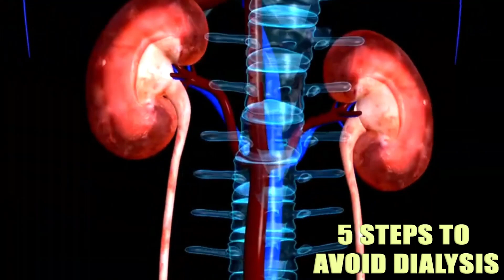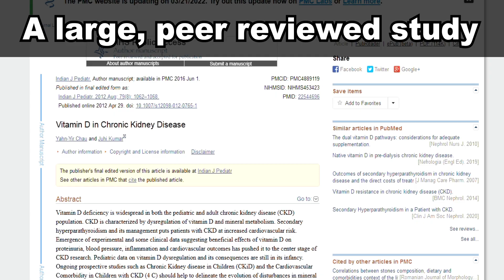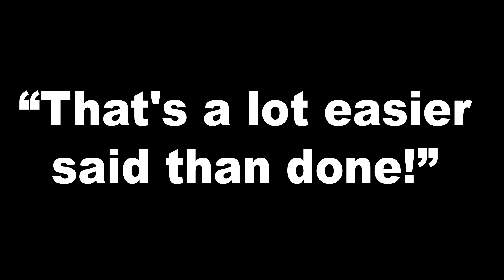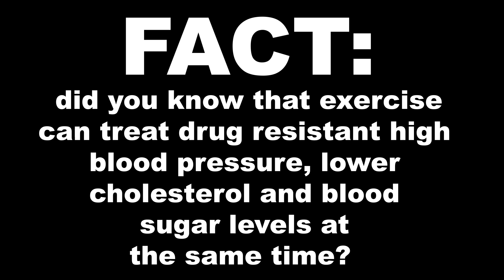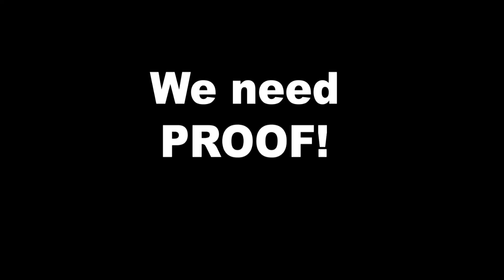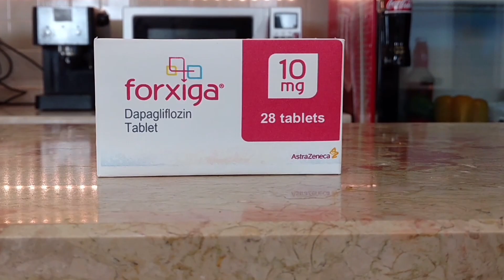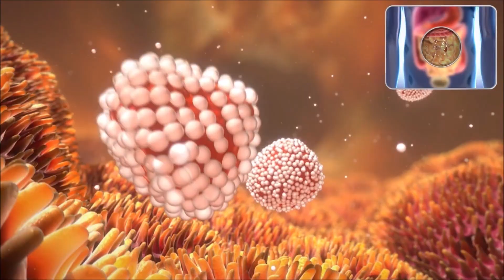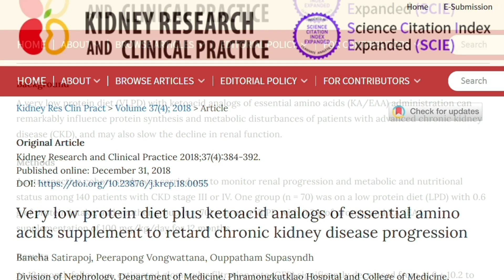Avoid Kidney Dialysis: 91% Success Rate 5-Step Guide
There are 5 easy steps every single kidney disease patient in stage 3b or 4 should be taking
if they want a 91% success rate in avoiding dialysis for the next 5 to 7 years.
This is what recent studies found out.

So, let's start with the first step.
There's a vitamin you absolutely need to keep in the right level if you want to avoid dialysis.
It's a proven fact that having an insufficiency in this vitamin will make kidney disease progress faster.

On the other hand, keeping levels of this vitamin in the correct range through supplementation is one of best things someone with kidney disease can do to lower their creatinine levels, according to studies.

I'm leaving a link down in description, check it out to know more!

Timestamps:
Intro - 0:00
Five easy steps every single kidney disease patient should take to avoid dialysis - 0:28
Step Number 5 - 0:48
Step Number 4 - 3:29
Step Number 3 - 6:58
Step Number 2 - 9:01
Step Number 1 - 11:14